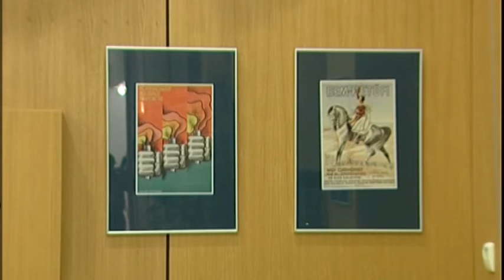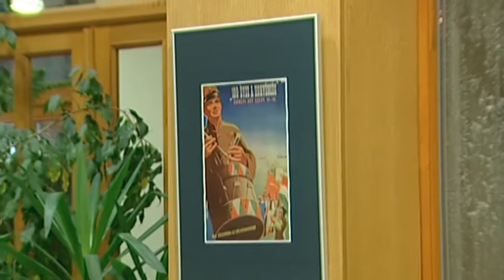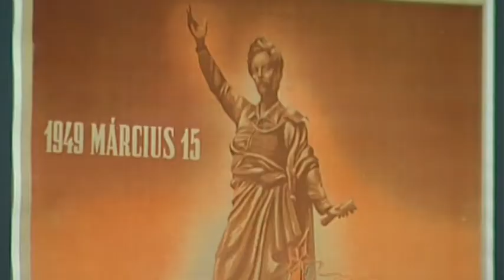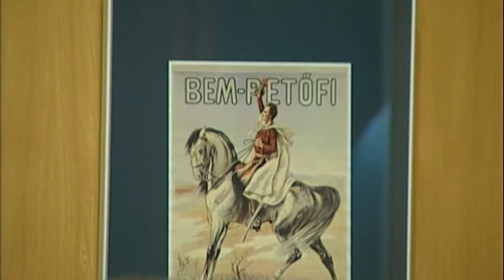Megemlékezés az 1848—49-es forradalom és szabadságharcra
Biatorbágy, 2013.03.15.